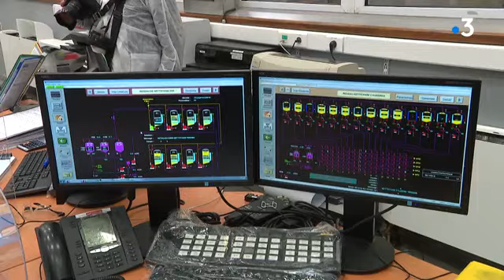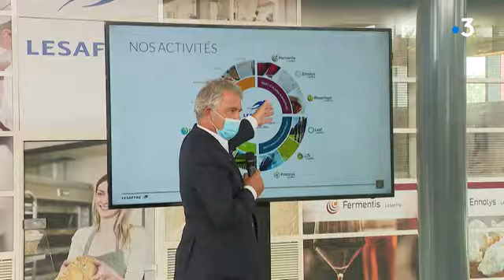Bruno Le Maire, en visite chez Lesaffre à Marcq-en-Baroeul, parle du plan de relance